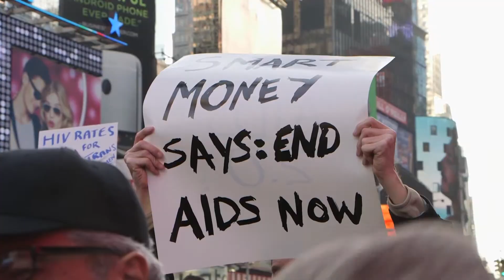World Aids Day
African-American men living with HIV/AIDS in New York City say it's important to speak out. (Video by Surane Weerasinghe and Tommy Hawkins)